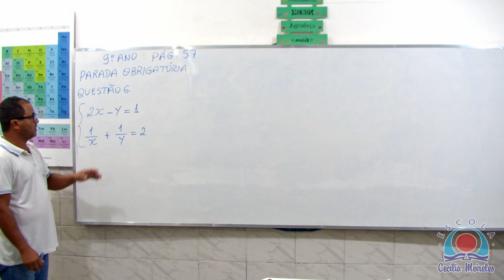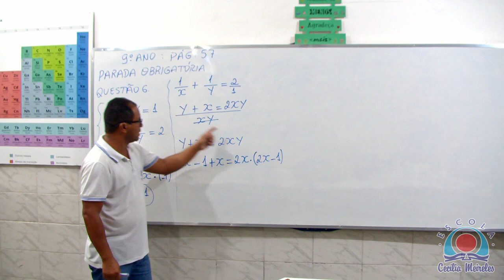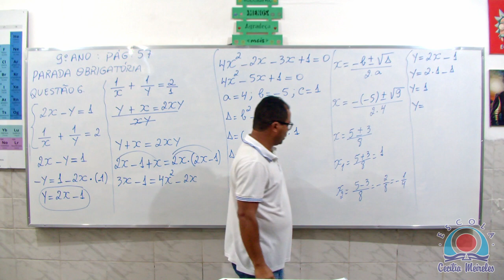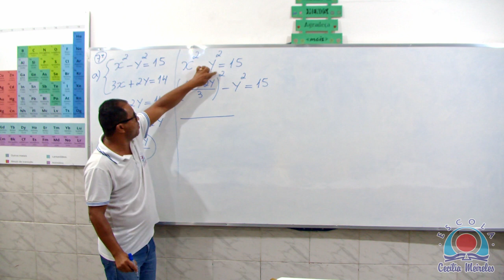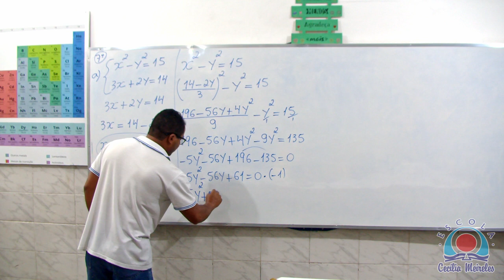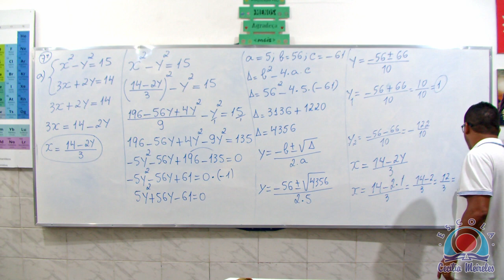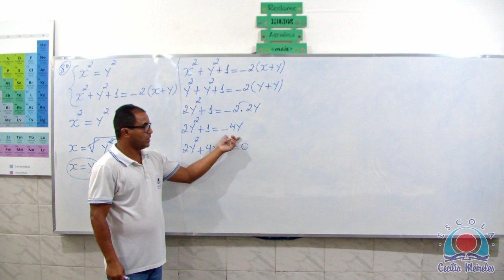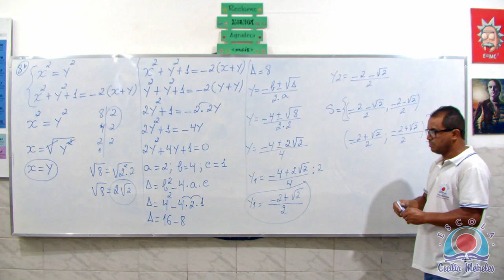Correção da parada obrigatória página 57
Professor: Joseilton Pereira
Tempo: 41´45”
9º Ensino Médio